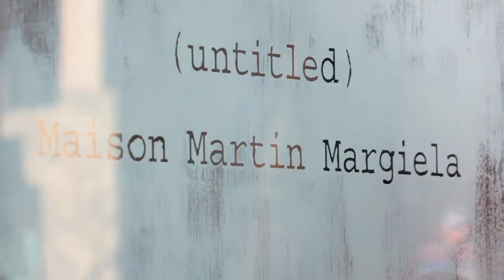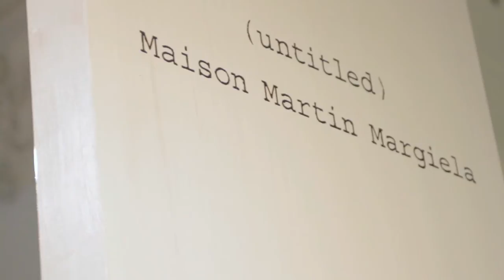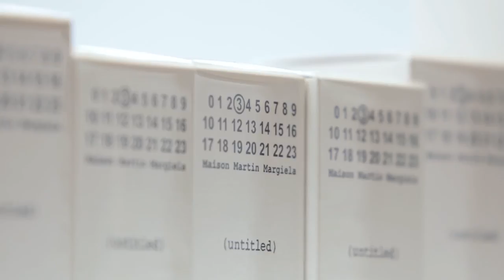Maison Martin Margiela at Saks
Shot by Kristopher Rey-Talley & Sam Wootton

Edited by Alex Camilleri